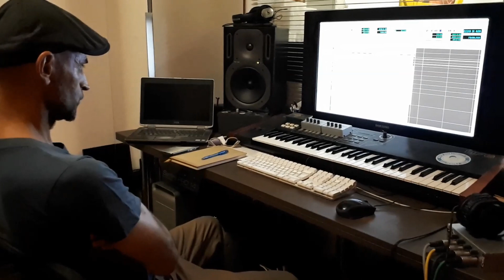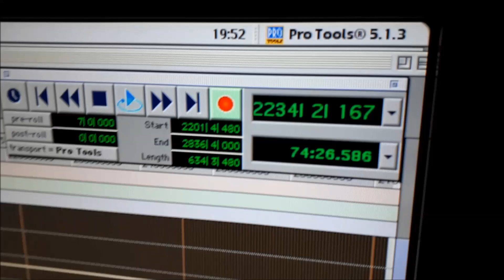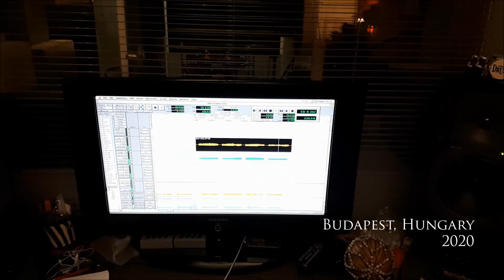Bulls of Prey - KINGDOM OF THE END (Behind the Scenes)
“Making of” video for the song KINGDOM OF THE END by Bulls of Prey
Budapest (HU)